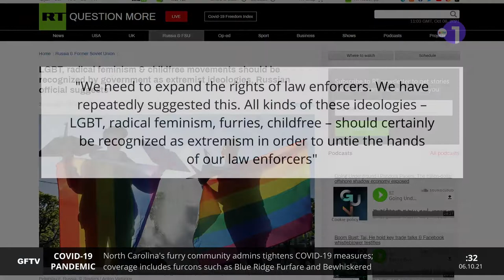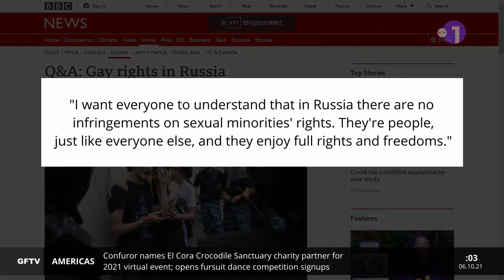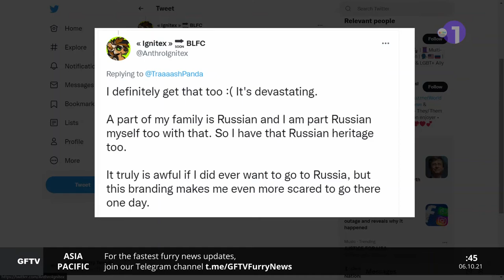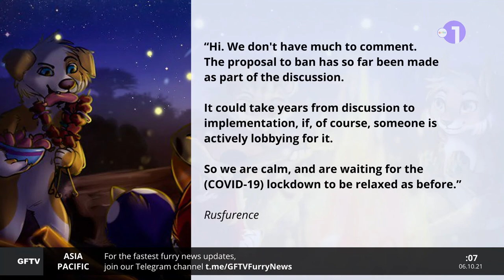Russian official targets furry fandom in extremism proposal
In a proposal to Russia's Parent’s Chamber on Wednesday (Sept 29), Andrey Tsyganov mentioned to label furries as an extremist ideology. That is among other references to the LGBT community, radical feminism and the childfree movement.

Editor's note July 30, 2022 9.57am UTC+8: We clarified the identity of Andrey Tsyganov. This video, which represents the previous version of the report, mistakenly identified Tsyganov as the vice-chairman of the Russian Federal Anti-Monopoly Service.

The report intended to mention Andrey Tsyganov, who is the chairman of the Commission for the Protection of Children from Destructive Content under Roskomnadzor (RKN), Russia’s communications regulator.

Both of these individuals share the same first and last name, which is the way their names were publicly shown. We apologise for the confusion. Read our written report above for the updated details.